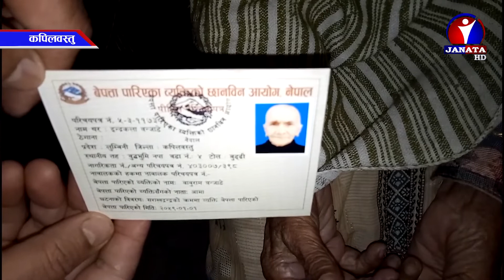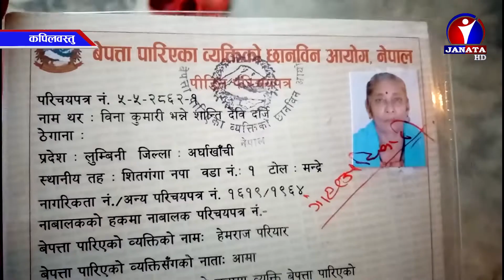१३ बर्षवित्दा समेत सशस्त्र द्वन्द्वका क्रममा बेपत्ता पारिएका परिवारले राहत र क्षतिपुर्ति पाएनन्